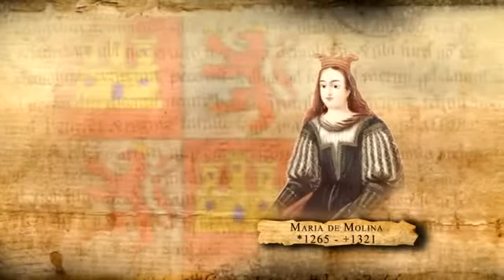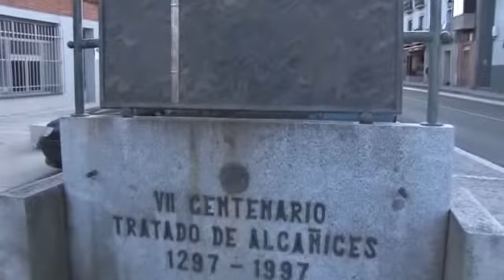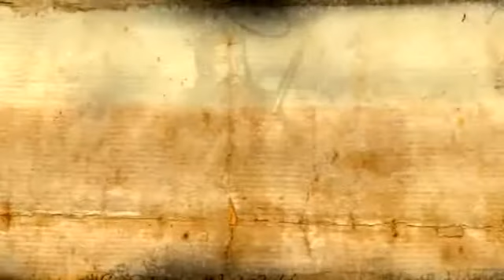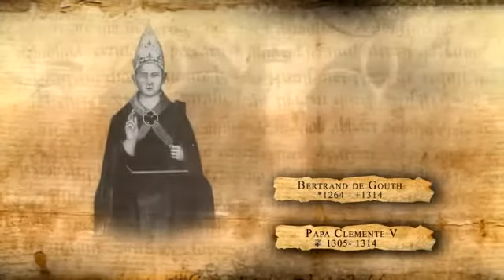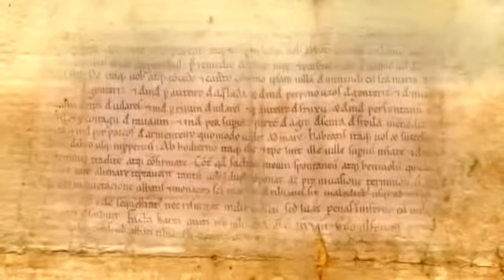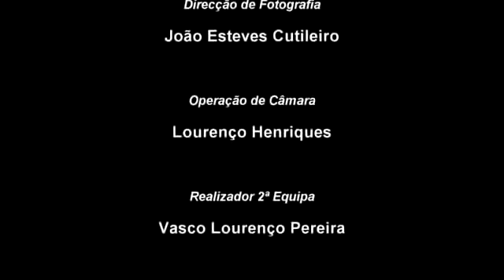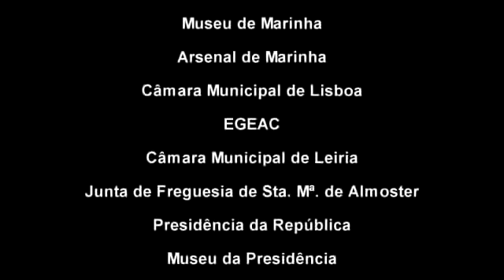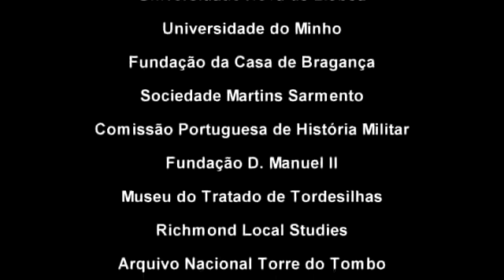Reis de Portugal 06 1º DINASTIA D Dinis O Lavrador